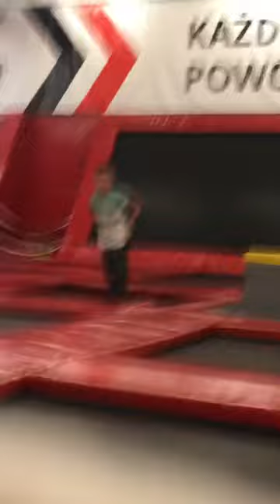Super skoki !!!!!!!!!!!!!!!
Z lądowaniami